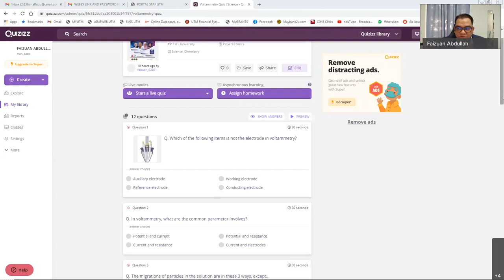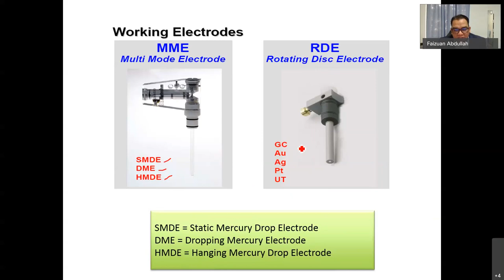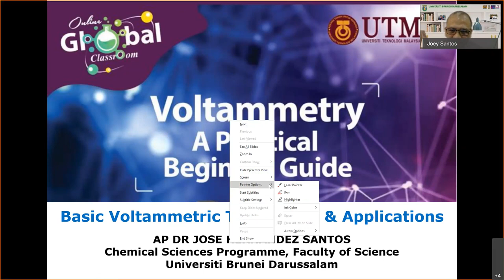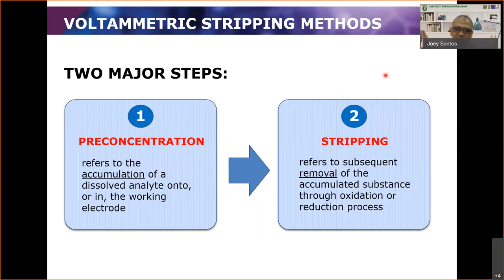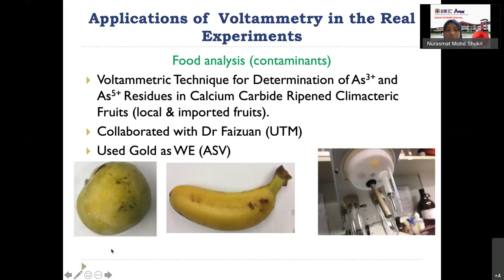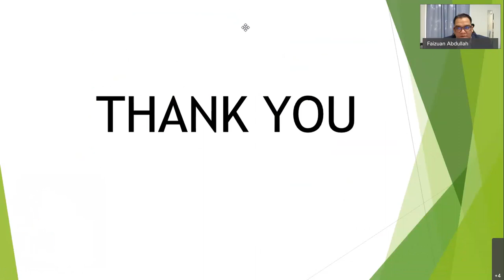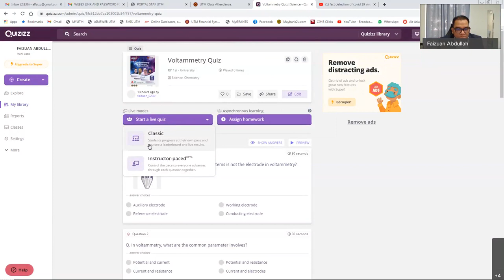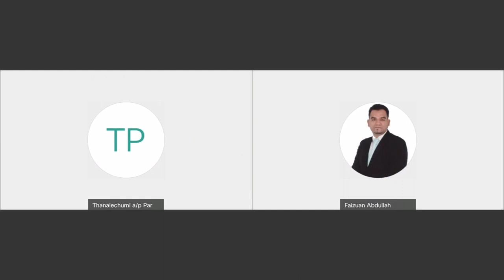Online Global Classroom (UTM - UBD - USM) : Voltammetry - A Practical Beginner Guide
One of the online global classroom series discussing on the voltammetry instrument theorically and practically. The program was organized by Faculty of Science UTM incollaboration with UBD and USM.